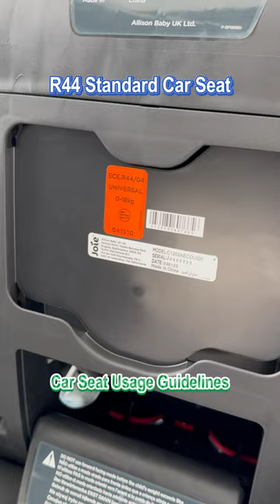Visual anak dlm kereta sgt penting?!